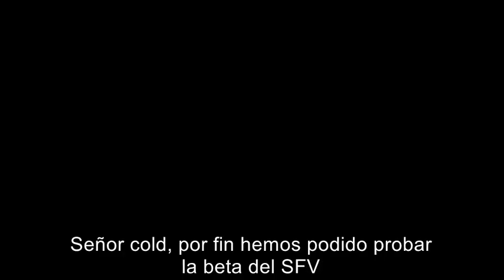Cold prueba el SFV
La salida de SFV por fin ha llegado, pero parece que a algunos no les están acabando de gustar las nuevas mecánicas.